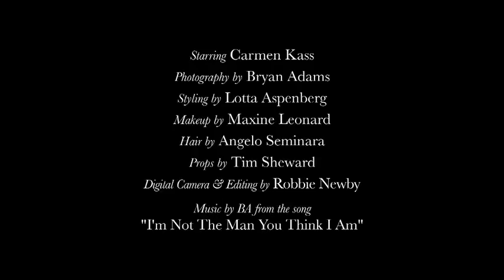Carmen Kass - London, Summer 2011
A film by Bryan Adams